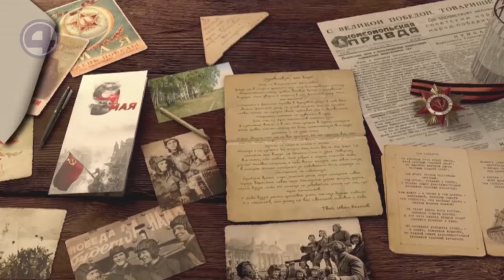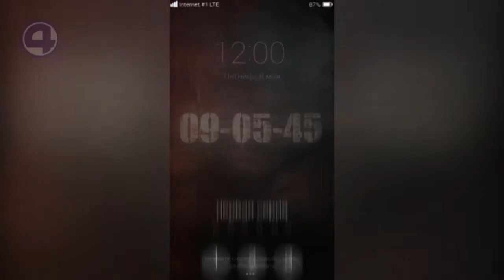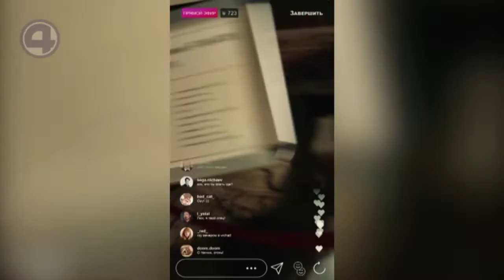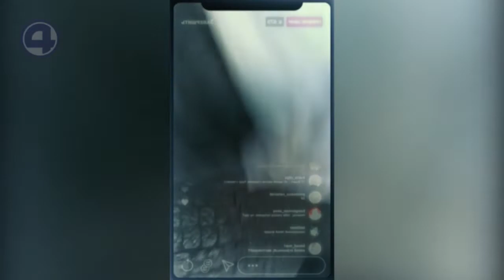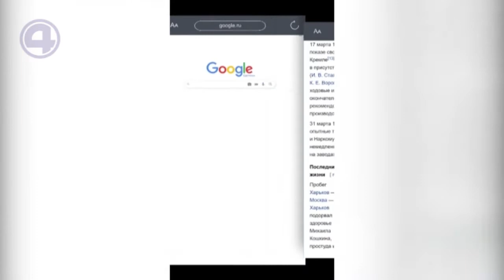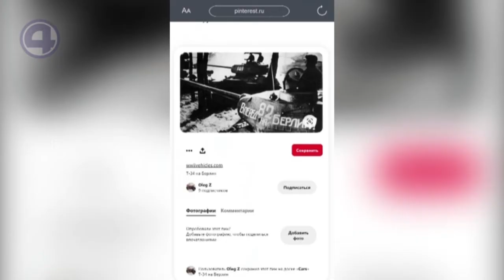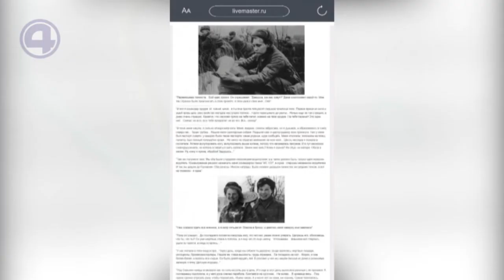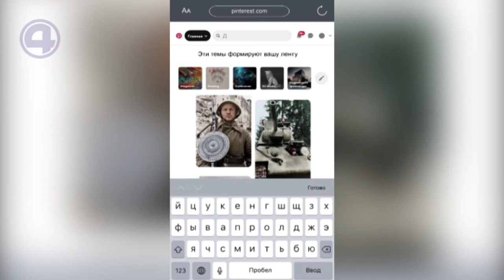Режиссёр Арина Охлопкова и актёр Андрей Лукьянов о проекте "090545" 09.05.20